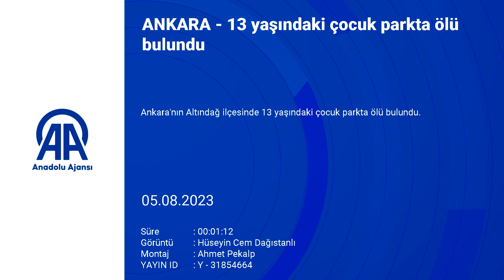13 yaşındaki çocuk parkta ölü bulundu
Ankara'nın Altındağ ilçesinde 13 yaşındaki çocuk parkta ölü bulundu.

Alınan bilgiye göre, Karapürçek Mahallesi'nde ailesiyle yaşayan 13 yaşındaki Osman Can Ç'ye dün akşamdan beri ulaşılamadı. Gece arkadaşlarına ve mahalleliye sorarak Osman Can Ç'yi arayan ailesine sabah saatlerinde acı haber ulaştı.
Şehitlik Korusu Parkı önündeki sitede oturan vatandaşlar ve park çalışanları, parkta bir çocuğun hareketsiz yattığını görünce durumu 112 Acil Servis ekiplerine bildirdi.
Bölgeye sevk edilen sağlık ekipleri, çocuğun hayatını kaybettiğini belirledi, polis olay yerinde inceleme başlattı. Aile üyelerinin olay yerine gelmesinin ardından çocuğun cenazesi otopsi için Adli Tıp Kurumuna götürüldü.
Mahalleliler parkta denetimin artırılmasını istedi
Mahalle sakinlerinden 47 yaşındaki Kahraman Karakaya, kayıp çocuğun park görevlisi tarafından fark edilip polise bildirmesiyle bulunduğunu söyledi.
Gençlerin parkta sıkça toplandıklarını söyleyen Karakaya, burada uyuşturucu madde kullanıldığını öne sürdü.
Parka bakan sitenin sakinlerinden Fethi Altıntaş da "Akşam olduğunda burası doluyor. Her madde var. Polis de geliyor ama kaçıyorlar sonra tekrar toplanıyorlar. " diye konuştu. Mahalle sakinleri parkta denetimin artırılmasını istedi.